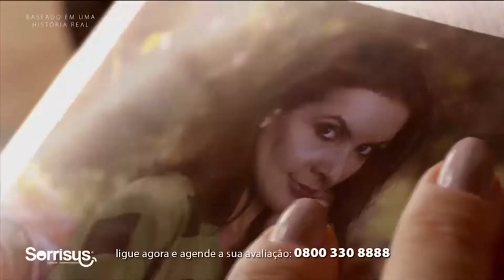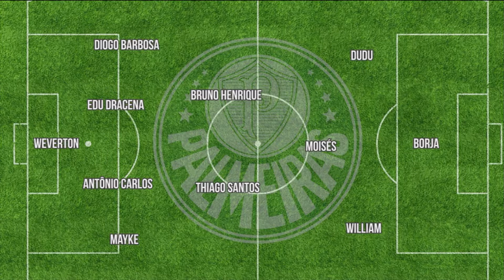Bate Papo Esportivo | 12/09/18 - Bloco 02